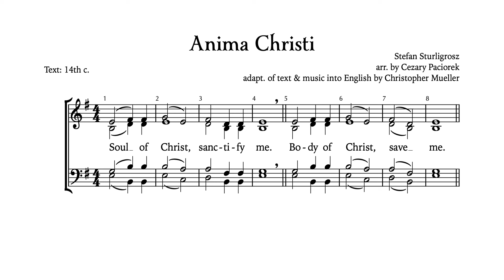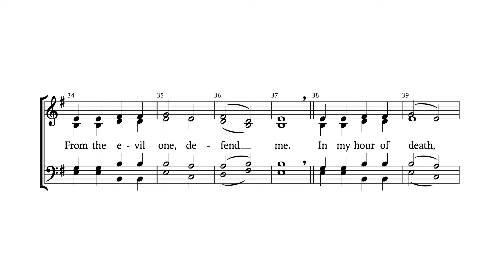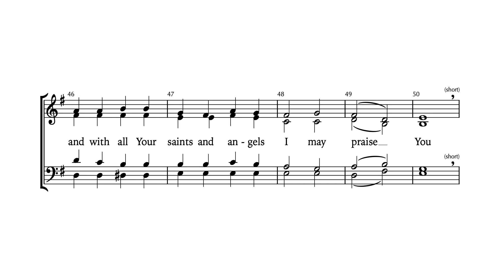Anima Christi (Dominican) TENOR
Stefan Sturligrosz
arr. by Cezary Paciorek
adapt. of text & music into English by Christopher Mueller

NB: the version featured in this video is an alternate engraving by ServiamScores / PsalliteDomino.com, and includes some very slight modifications from the original.  This edition is also free, in keeping with the copyright of the original edition.